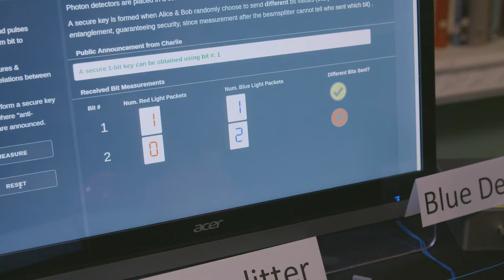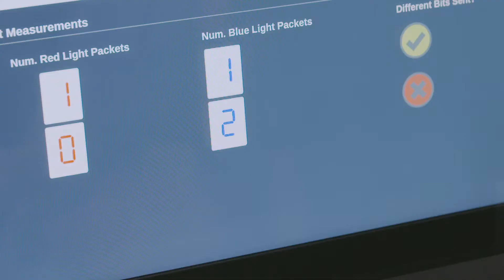Quantum Secure Communications with Untrusted Equipment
Quantum key distribution (QKD) offers perfect communication security between two users. This assumes, however, that the transmitter and receiver devices are trustworthy. What happens, for example, if an eavesdropper tampers with the system? We are developing new quantum communication hardware that solves this problem and this video shows a demonstrator specifically developed  to interactively explore the principle.

Filmed at a Royal Institution London public engagement event (part of the Quantum City series), in November 2019.